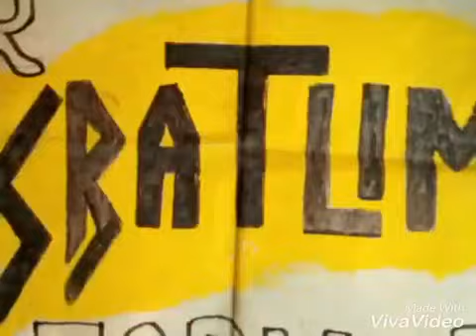Talentos krat lim por un espiritu sano